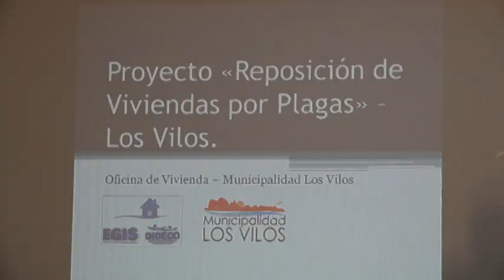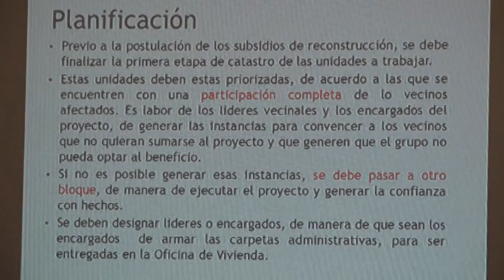Comenzaron los trabajos del denominado subsidio “Polilla” en Los Vilos.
El pasado viernes 15 de enero del presente año, las familias de villa Las Américas y villa Esmeralda en una ceremonia realizada en el salón Municipal, entregaron en un acto de confianza las llaves de sus viviendas a la empresa que se encuentra a cargo de ejecutar los trabajos de ampliación del subsidio denominado “Polilla”.
Durante años los vecinos de las villas ya mencionadas de la comuna de Los Vilos, han sufrido en sus viviendas daños a causa de plagas de termitas, siendo muy graves los daños ocasionados. Por instrucción del Alcalde Manuel Marcarian, la Oficina de Vivienda de la Municipalidad de Los Vilos comenzó a trabajar en una solución en conjunto con los vecinos y el Serviu el cual ahora es una realidad.
El proyecto nace para dar respuesta a una necesidad urgente de los vecinos que se ven afectados por una problemática estructural en sus viviendas, ya que las termitas, comúnmente denominadas “Polillas”, debilitan los elementos de madera, como vigas, pisos, tabiques, entre otros.

El método que pone a disposición el MINVU a través del SERVIU, es un subsidio de asignación directa, el cual corresponde a una postulación individual de cada vecino afectado, al beneficio de una ampliación. Esto quiere decir, la reconstrucción en su totalidad del segundo nivel de tabiquería de la vivienda original más un dormitorio.
La empresa constructora COMSER LTDA. Cuenta con una vasta trayectoria en éste tipo de proyectos en la ciudad de Coquimbo.
El Alcalde Manuel Marcarian Julio en su visita en terreno junto a las autoridades donde ya comenzaron los trabajos de demolición y en los próximos días la reconstrucción de los niveles superiores se da cumplimiento a una deuda pendiente con ellos.
Estos trabajos sin dudas devolverán la dignidad de las familias beneficiadas con este subsidio ya que los trabajos contemplan mejoras en las instalaciones eléctricas, muros corta fuegos y principalmente contará con muros medianeros entre viviendas. Así lo dio a conocer el Seremi de Vivienda y Urbanismo Erwin Miranda.
En tanto el Gobernador del Provincia del Choapa, Patricio Trigo, señaló que este es un cumplimiento del Gobierno con los vecinos de Los Vilos.
Los vecinos se encuentran muy agradecidos por los trabajos que se están realizando en sus viviendas, los cuales se reflejaron en las palabras de la Pdta. De Villa Las Américas Luz Herrera.
En total son 27 los subsidios entregados, los trabajos ya comenzaron a ejecutarse en su primera etapa y muy pronto estará solucionado este problema que aquejaba a los vecinos.